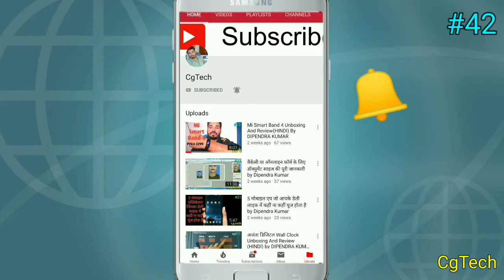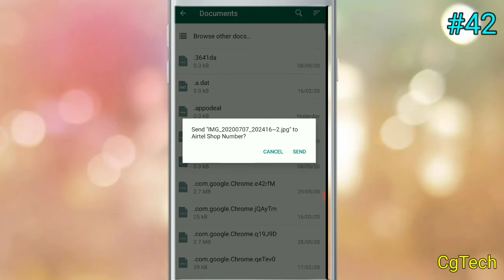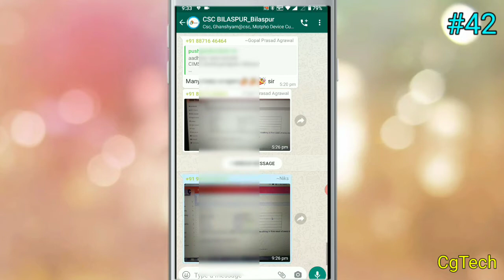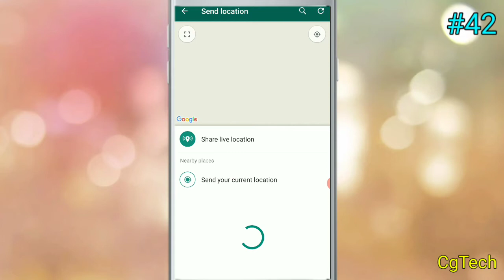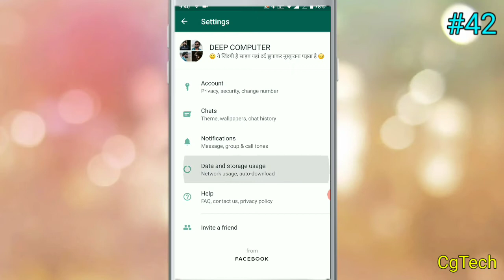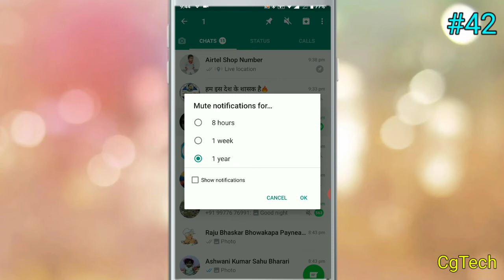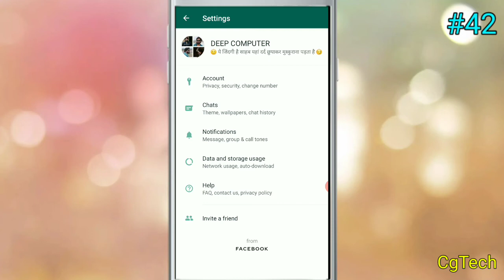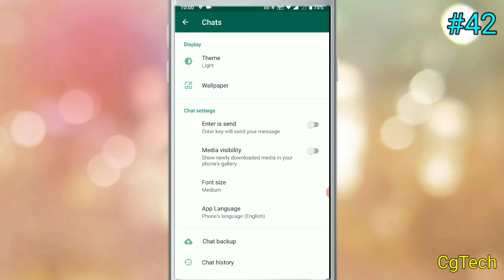11 Whatsapp Tricks on 11.50mint Video(Hindi) by Dk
Doston aaj k video me maine whatsapp k sabse ameging Trick Jo aapke liye important hai sabhi ko is Video me lane ka kosis kiya hai to video ko pura dekhen
DELETE MESSAGES SEEN KAISE KREN ISKA VIDEO PAHLE HI BANA HUWA HAI LINK ME JAKR VIDEO DEKHEN